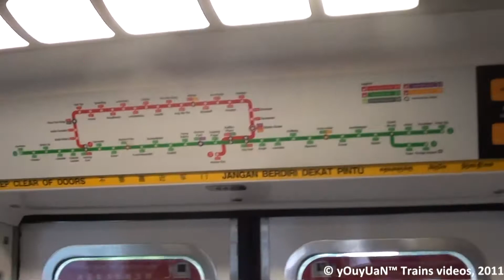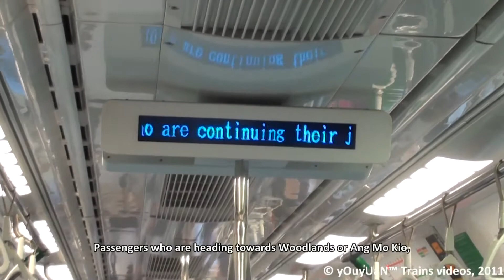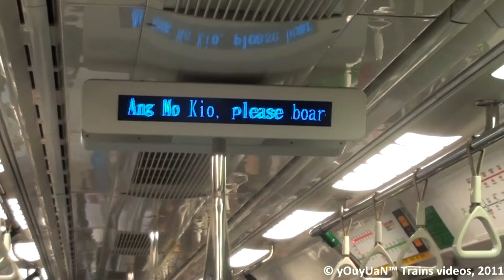[NEW ANNOUNCEMENT] SMRT C151 089-090 - Yew Tee Bound (Terminating Station)